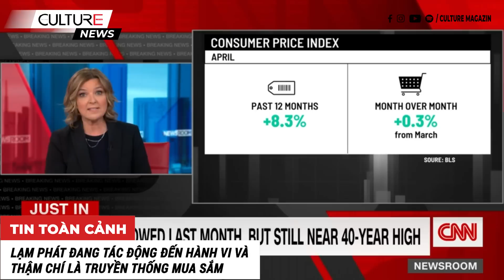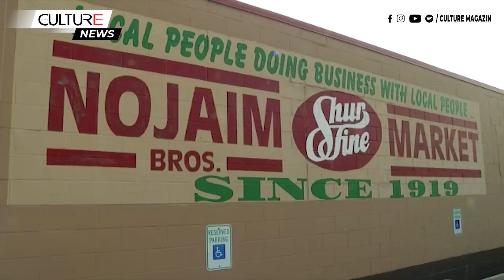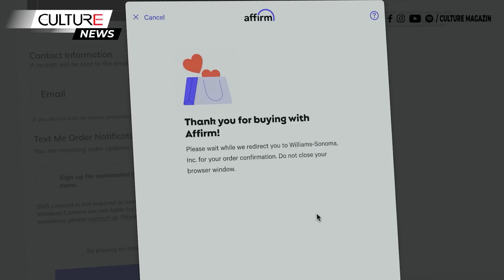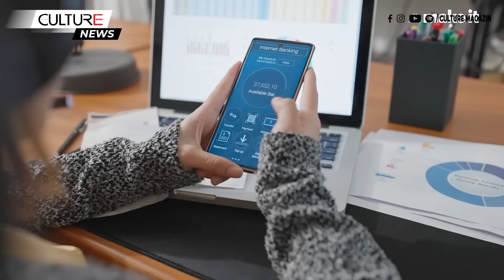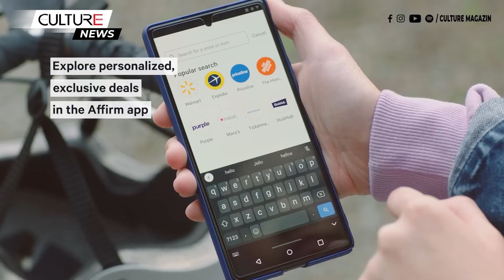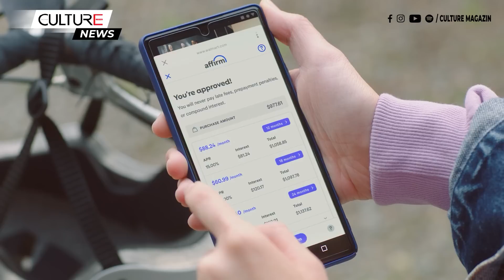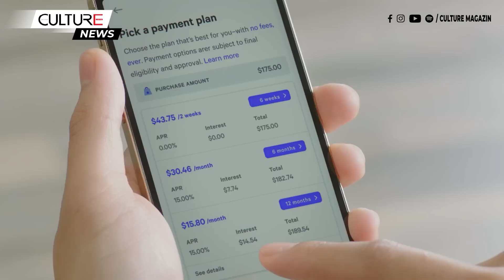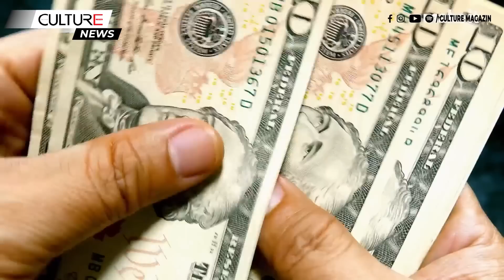🔴TIN TOÀN CẢNH 04/12 : Mua sắm dịp lễ giáng sinh, năm mới. Mua gì, ở đâu giá giảm nhiều nhất ?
●Giáng sinh, năm mới đang đến gần
●Mùa mua sắm quà tặng đã đến.
● thứ tăng cao, kinh phí hạn chế, giảm giá rồi nhưng giá vẫn đắt
●Mua gì cho tiết kiệm, và mua ở đâu để được những ưu đãi nhất, mà những ●món quà vẫn chu đáo?